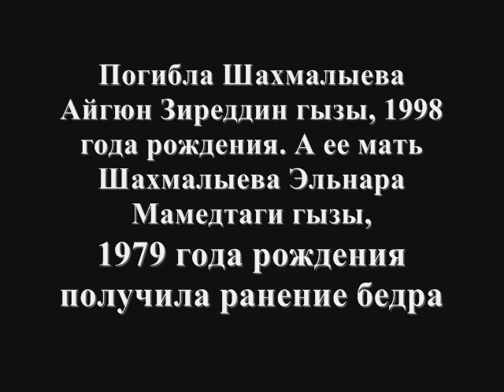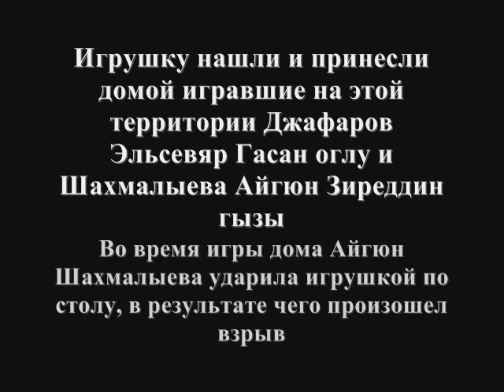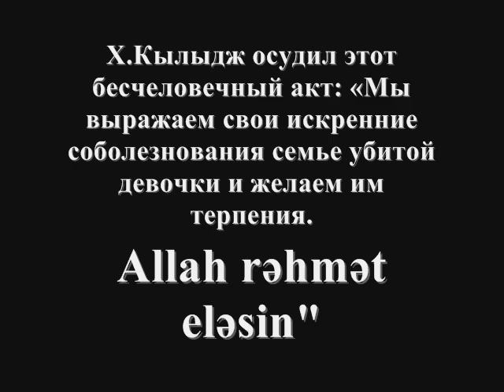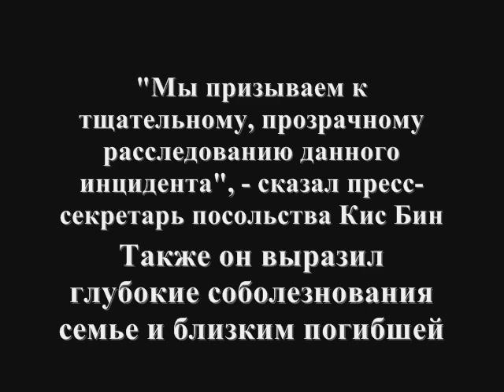Армения продолжает убивать детей